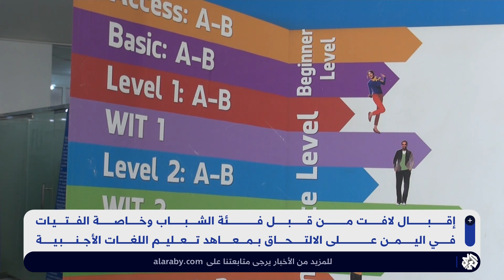اليمن .. انعكاسات كبرى للحرب على القطاع التعليمي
انعكست الحرب في اليمن على القطاع التعليمي ودفعت الكثير من الشباب للهجرة.